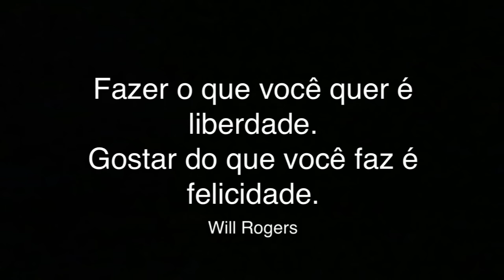Você Não Gosta de Fazer o Que Não Sabe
Não deixe de nos seguir nas outras mídias sociais!